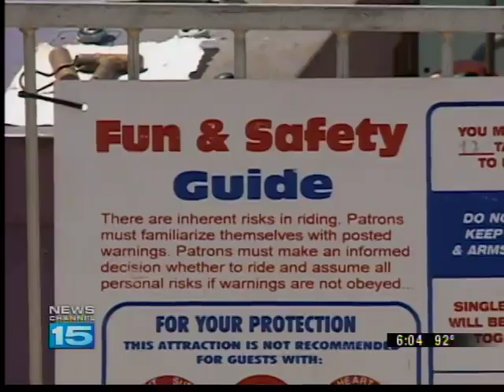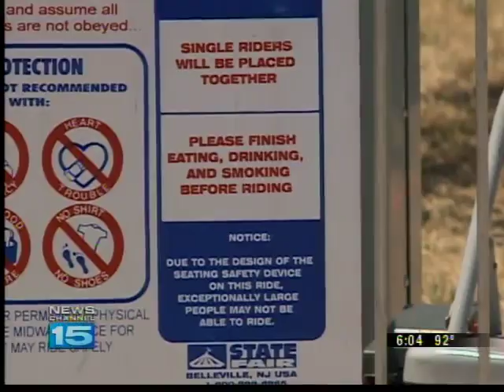Carnival worker arrested for operating children's ride while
A carnival worker was arrested on Tuesday and faces misdemeanor public intoxication charges for operating a ride at the LaGrange County 4-H fair while intoxicated.